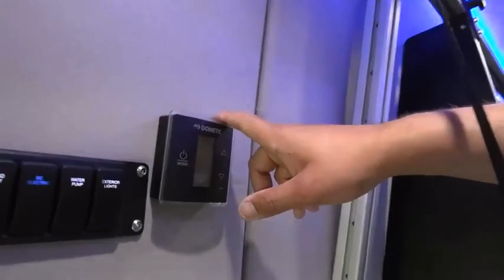GAME CHANGER Custom Modular Camper Van Builder VANDOIT Ford Transit